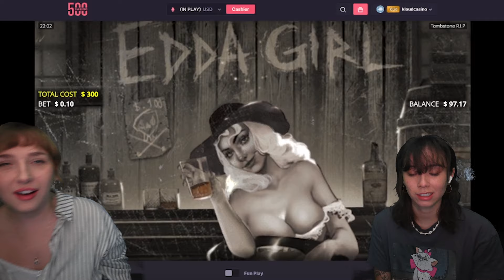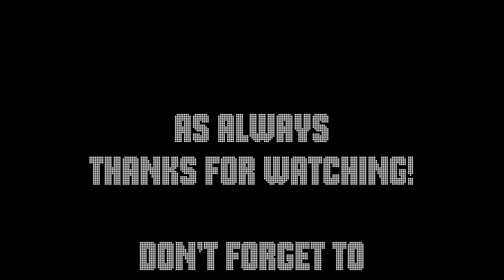Hunting the 300,000x max win on TOMBSTONE RIP!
Thank you guys so much for watching our video, we hope you enjoyed it!
Love you all very much! We couldn't be doing this without you! Thank you again for the support!